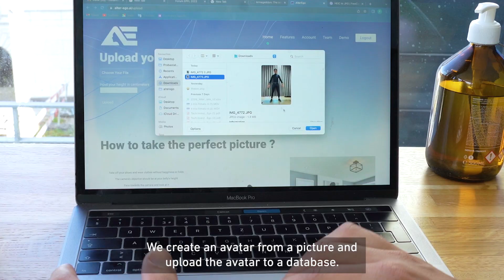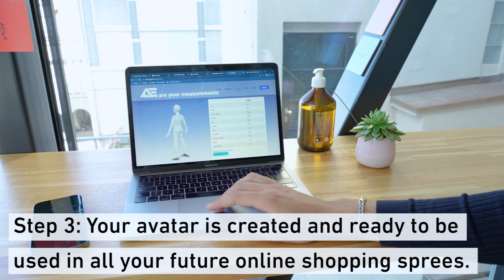Alter Ego – Trying on clothes virtually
ETH student Fayçal M'hamdi likes to shop. However, he never buys his clothes online because he finds it difficult to find the right fit. He has always had to send back any online purchases made. This prompted him and fellow student Pietro Zullo to do something about this problem.

They developed a virtual fitting room called Alter Ego at ETH Zurich's Student Project House. All the user has to do is enter a full body photo and their height. Based on this input, Alter Ego creates a virtual avatar.

You don’t need to download an app to use this fitting room. Fayçal and Pietro aim to make the virtual fitting room available as a plug-in on the various shopping platforms.

The two ETH students are convinced their idea can make an important contribution to reducing CO2 emissions. Online stores often retain customers by offering simple return processes. But this has a huge impact on the environment because returned clothing has to be washed and dried before it can be resold. Many garments are simply destroyed.